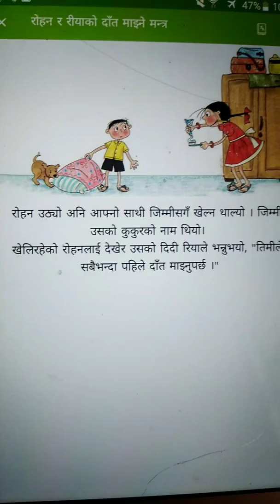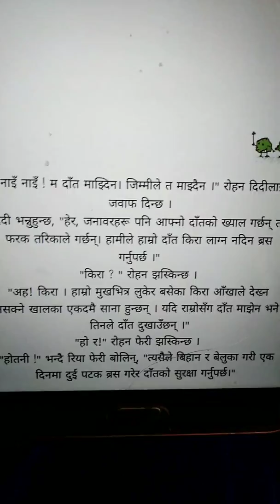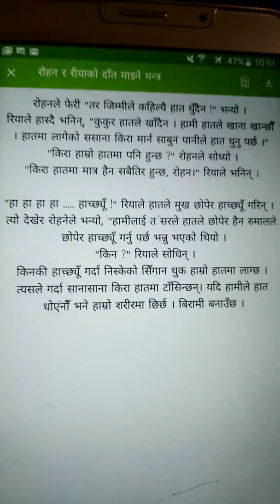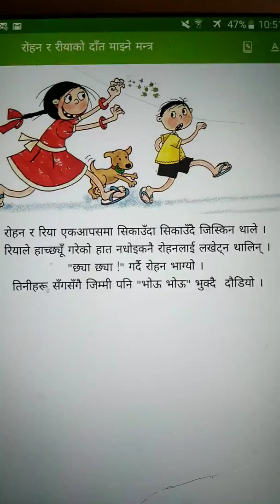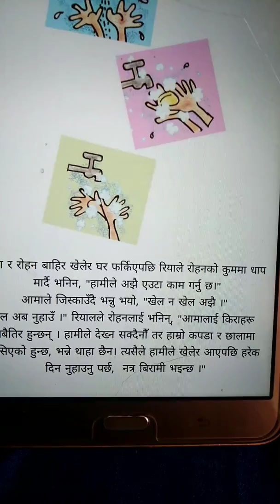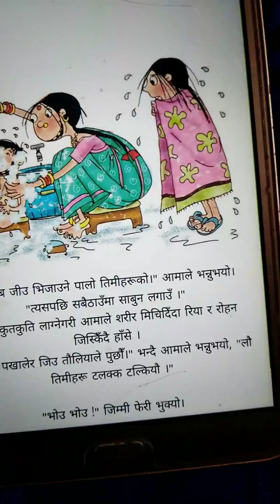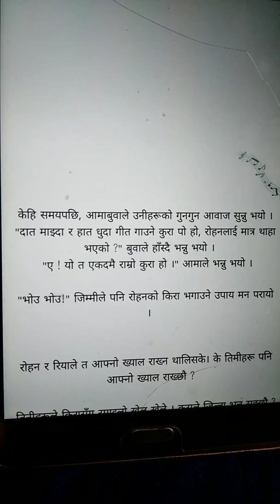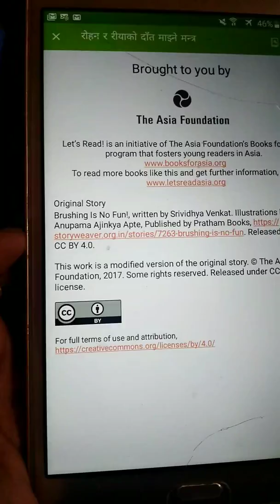रोहन र रियाको दात माझ्ने मन्त्र